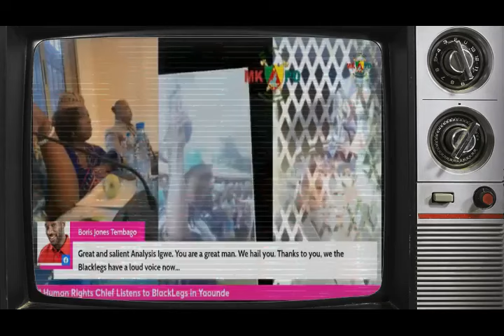Ambazonia atrocities Exposed to the United Nations 🇺🇳 Human Rights Chief in Yaounde mr Volker Türk